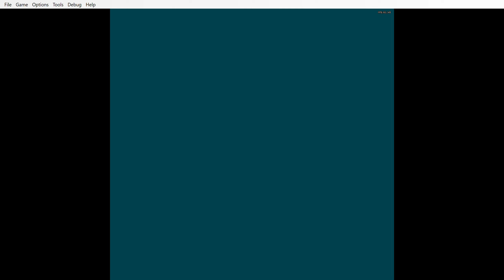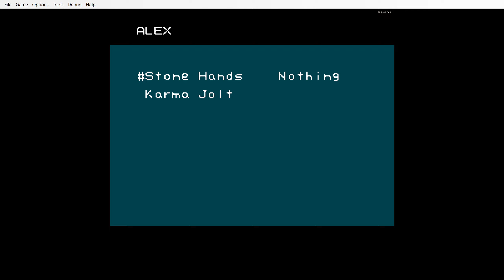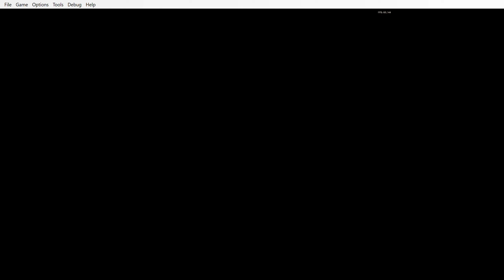River City Ransom gameplay - NES Mesen Emulator - PART 2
I've made it all the way to "The Twins", who are the final boss in the game. Part 3 will be the end battle video. I need to load up on Karma Jolt's to beat them. It will take a little grinding so I can earn enough to buy three of them in order to beat The Twins. Having a good time finding all the "Zombie" bosses. It only took me an hour to figure out where they all were. Not bad for not having played this game in like 10+ years. Also I had to pause the game twice for bathroom breaks. Maybe a couple mins. each, sorry.

Edit: Part 3 will not be the last video. The Twins are bastards and are not going down without one hell of a fight. So Part 4 I must regrind to buy even more Karma Jolt's in order to beat these guys.